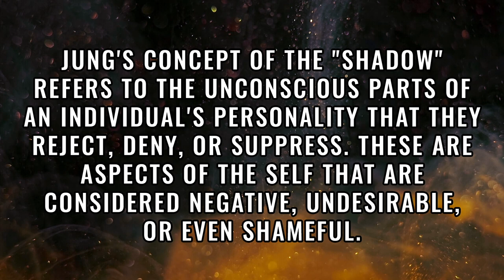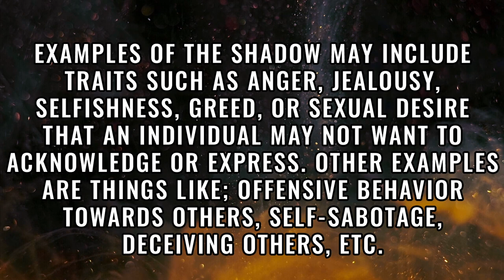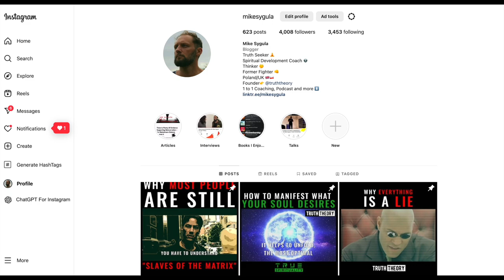What Is The Role Of The "Dark Side" In Spiritual Evolution?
We tend to think about the shadow aspect of ourselves and the dark side as negative, but they have their role in the evolution of the soul...